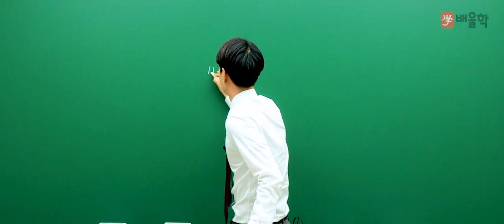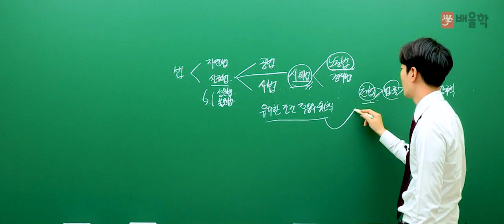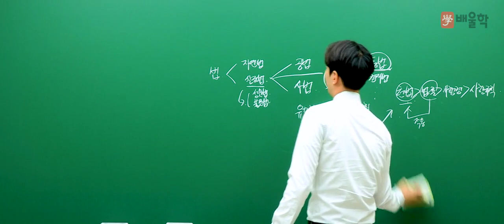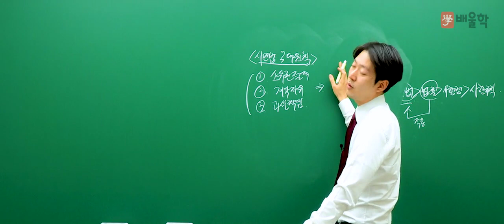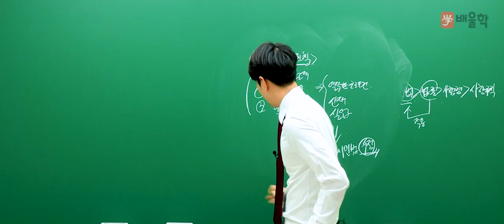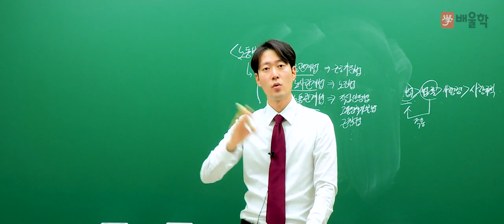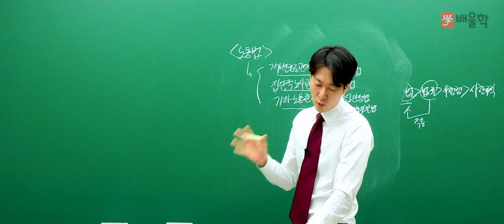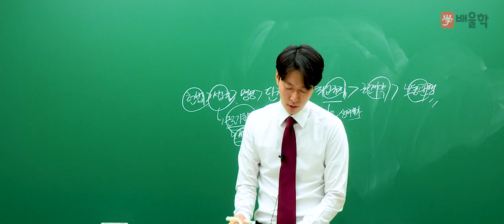[직업상담사2급 무료강의] 직업상담사2급 필기 5과목. 노동관계법규 - 이호승 교수님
[직업상담사2급 무료강의│필기 5과목. 노동관계법규 - 이호승 교수님]

15년 강의경력, 현직 공인노무사/직업학 박사 교수진의
배울학 ★직업상담사2급★ 필기 기본이론 강의입니다.

15년 경력의 전문 교수진의 섬세한 강의로
직업상담사2급 한 번에 합격! 도전해볼까요?^.^